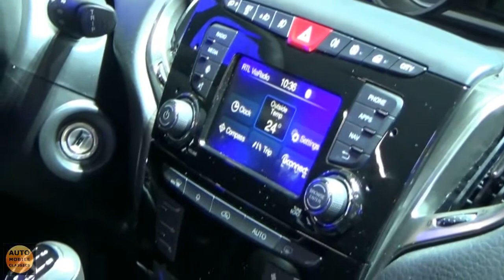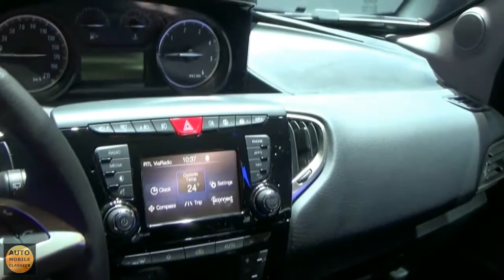2016 - Lancia Nuova Ypsilon Platinum - Exterior and Interior - IAA Frankfurt 20152015